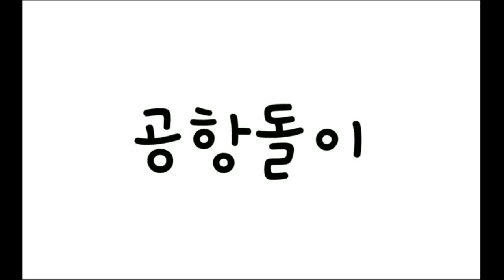고양시 현천동 두원집 한식퓨전뷔페 카드 현금 7천원 계란후라이도 해주시네요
두원집 한식퓨전뷔페
경기 고양시 덕양구 대덕로 147 현천동